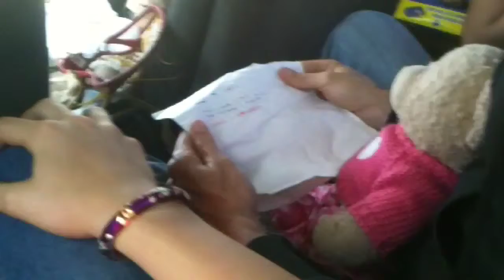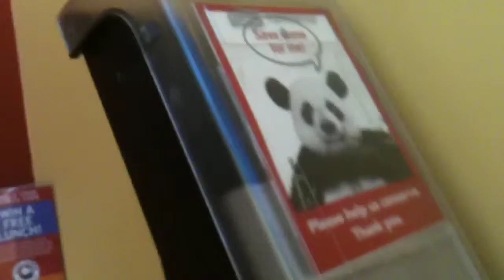Bridget goes to the mall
Come with Bridget as she explores walmart, sports athority, and a shoe store